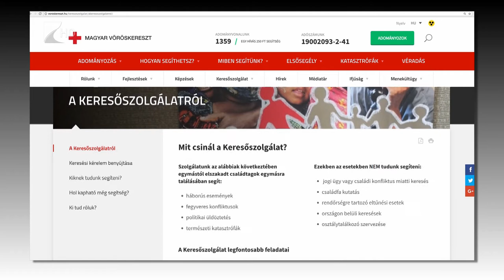Eltűntek világnapja - Kölcsey Televízió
Évente több mint ezer olyan megkeresést kap a Magyar Vöröskereszt, amelyben eltűnt családtagok felkutatásához kérnek setítséget. A Földön több százezerre tehető a háborúk és egyéb fegyveres konfliktusok miatt eltűntek száma. A sikeres kereséshez számos szervezet együttműködésére és sok esetben hosszú évekre van szükség.